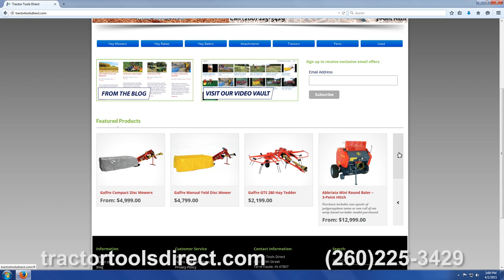Abbriata Mini Round Roto Baler Demonstration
The Abbriata mini round roto-baler was developed for the demands of the mountainous terrain of Europe. These are commercial-duty machines that are at home on a hobby farm or in a pine straw plantation. Make your own high-quality hay for your horses, cattle, goats, or sheep. With several styles to choose from, there’s one to suit your particular purpose.